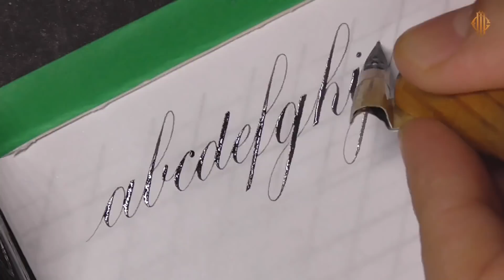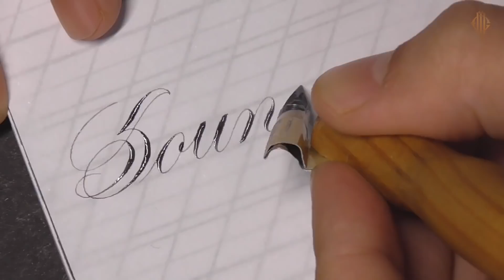ASMR Copperplate CALLIGRAPHY and NIB Sounds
Enjoy this special Copperplate Calligraphy ASMR with amazing nib sounds and some calming ink bottle opening sounds. This ASMR is complete with no talking and you might learn how to write some Copperplate Calligraphy too!

Sorry for the background noise, but there is not much that can be done for it right now, hope is not a big issue for you.

Follow Bad Calligraphy on Instagram: @bad_calligraphy

Tools used in the video:
Bleed Proof White Ink
Iron Gall Ink
Hunt 101 Nib
Canson Paper
Schizza e Strappa Paper